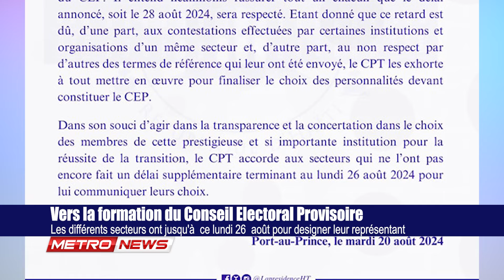Vers la formations du Conseil Electoral Provisoir